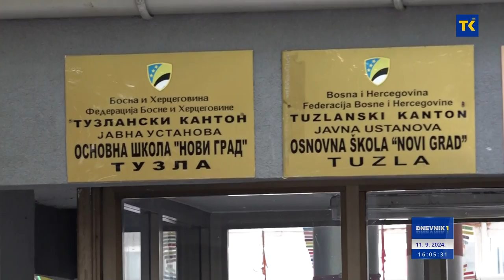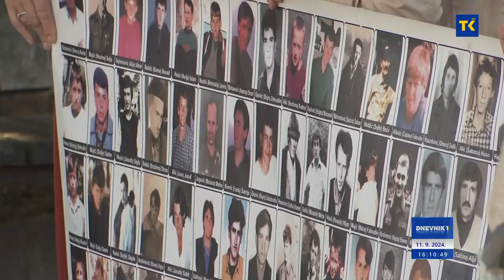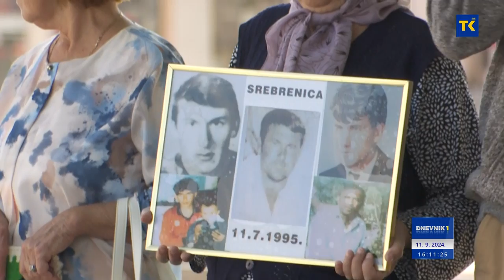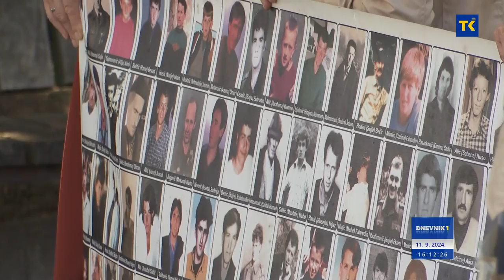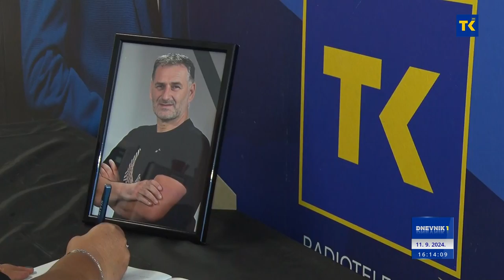DNEVNIK 1 11-09-2024